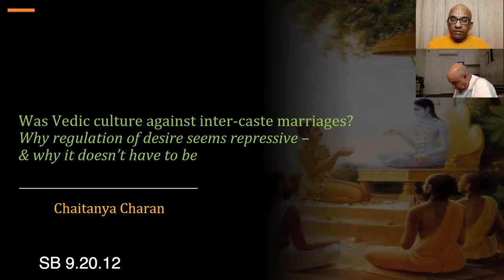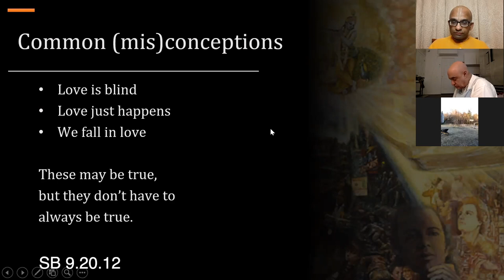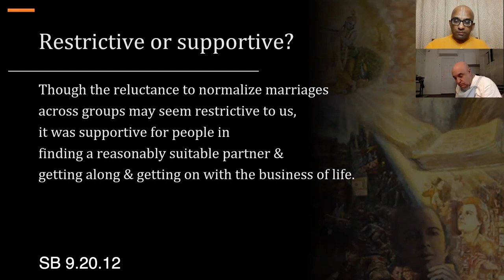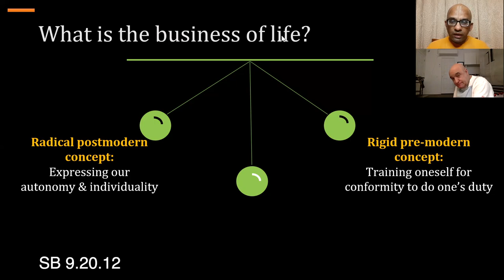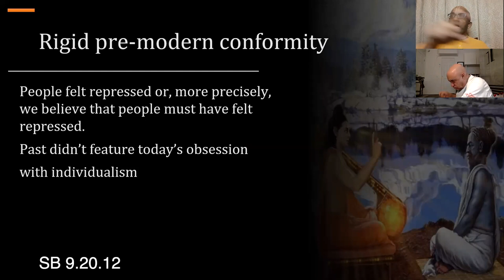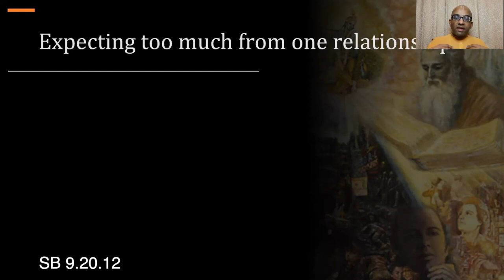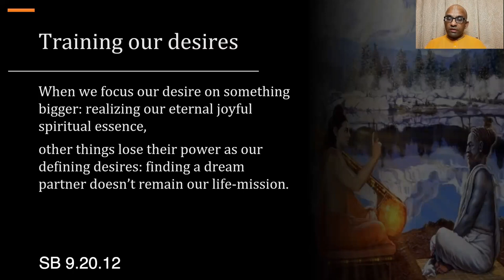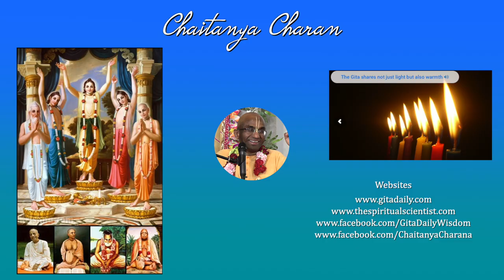Was Vedic culture against inter caste marriages - Chaitanya Charan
SB 9.20.12